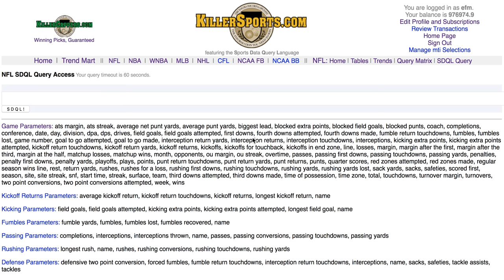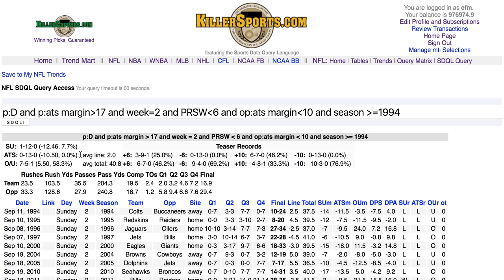NFL Video SUN 2 20180916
The SDQL NFL System Play of the Week involves a team that had fewer than six wins the previous season and covered their opener by more than 17 points.